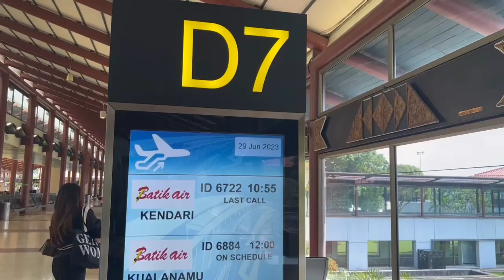PULANG KAMPUNG KE MEDAN 🇮🇩